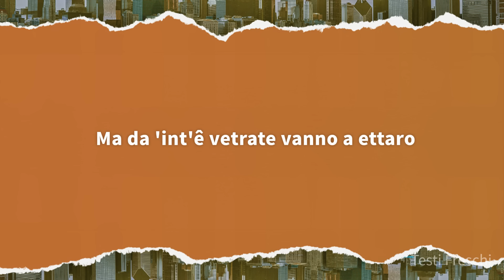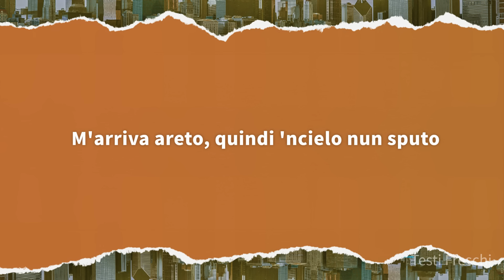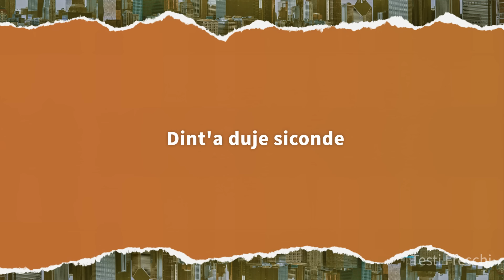Geolier - 2 SECONDI (Testo)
Ascolta, scarica ed acquista “IL CORAGGIO DEI BAMBINI – Atto II” qui